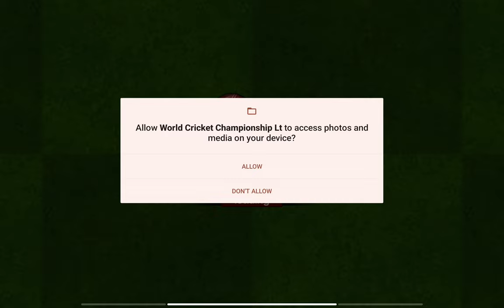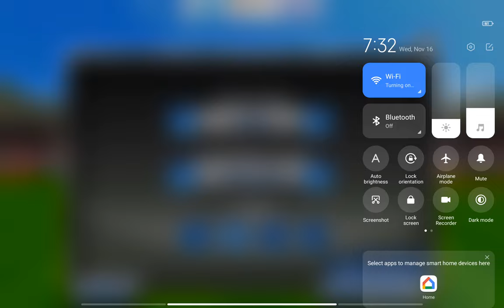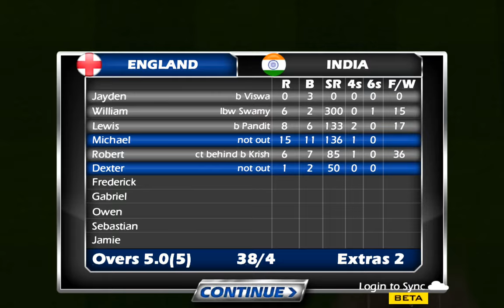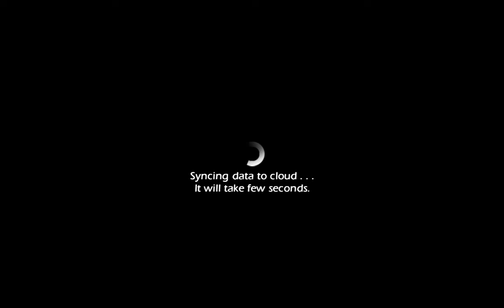WCC 1 in 2023 - This Cricket game is 11 years old GOLD - India vs England Classic game Mobile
World Cricket Championship just got even better!playing t20 world cup 22 winner england vs India match